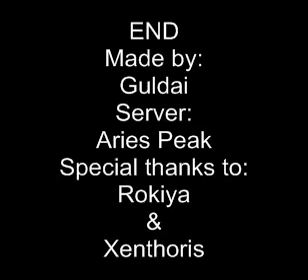wow dance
A dance in World of Warcraft, made by Guldai